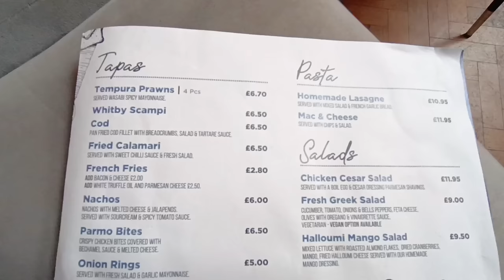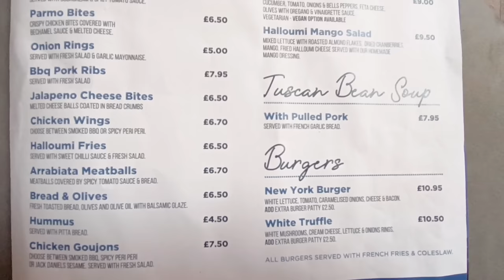Macy Browns WHITBY! OUR FAVOURITE PLACE!